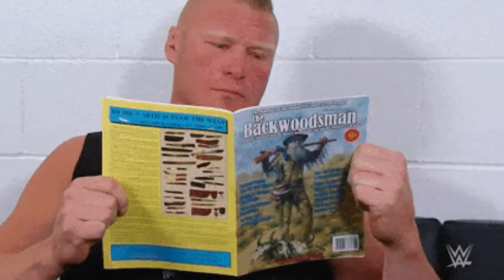Brock Lesnar Done With WWE?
Could Brock Lesnar be done with WWE? Find out the shocking truth in this video! From his surprise return at the Royal Rumble to the lawsuit that changed everything, we delve into the future of the WWE superstar.

About Us
Welcome to WrestleSTAR where we cover all WWE and AEW news. The home of all pro wrestling news. My name is  Andrew Ravens, who has been in the business of reporting on all news from the world of pro wrestling for nearly a decade. Wrestling news, WWE news, WWE news and rumors, WWE rumors are covered. Don’t forget about AEW! We have AEW news, AEW rumors, and AEW news and rumors. We might even splice in some NJPW news. What?!